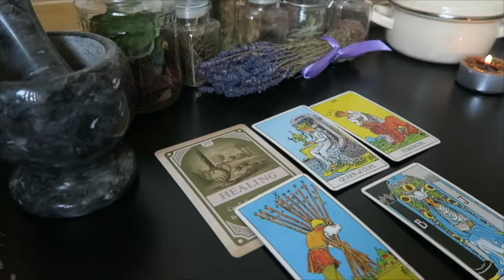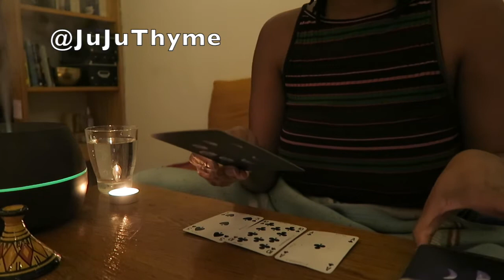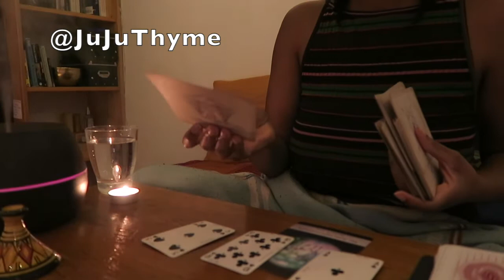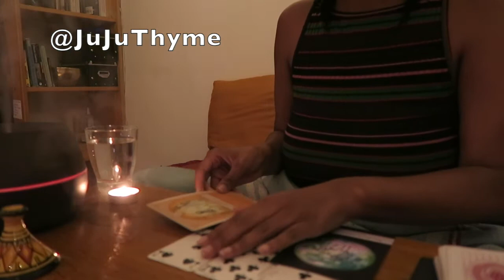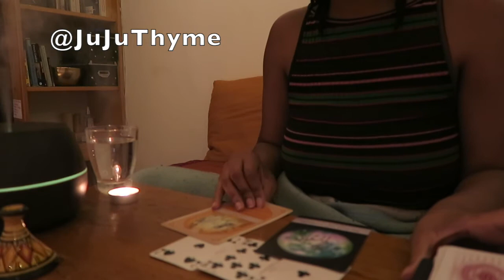Oracle Message| Practicality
Hello Everyone! Todays reading is a timeless general Oracle Message for the collective.

 You can book a reading with me on my website below.

Love & Truth Beautiful Beings!

✨ My Published Journals/Books:

‼️‼️If anyone reaches out to you in the comments or in your DMs asking you for a reading, it is a SCAM 🚮🚫 I would never DM or comment asking to give you a reading! ALL bookings are made through:

Have Intention.
Pay Attention.
Be Purposeful.

This video is meant to provide spiritual insight for personal growth and improvement. All decisions made and actions taken after watching are of your own free will. This video should not be used in place of professional help and/or advice.